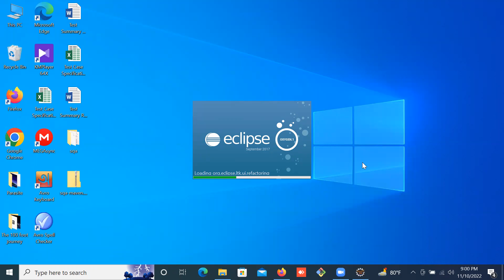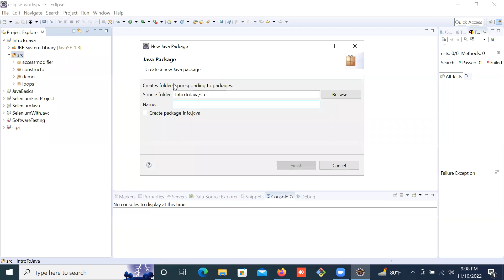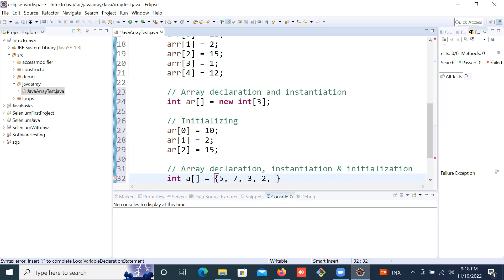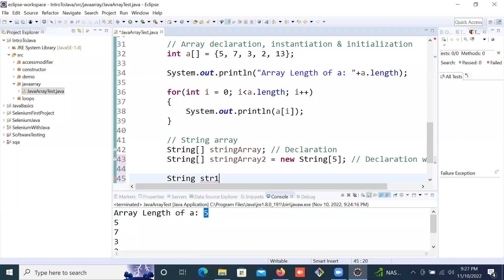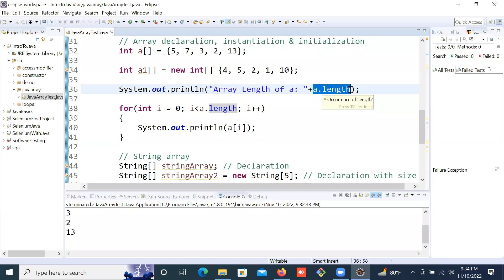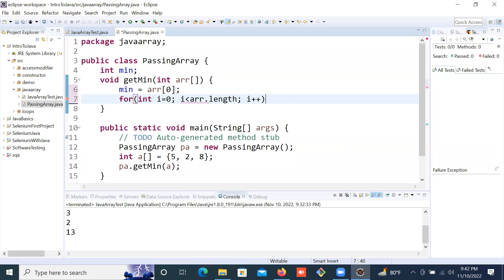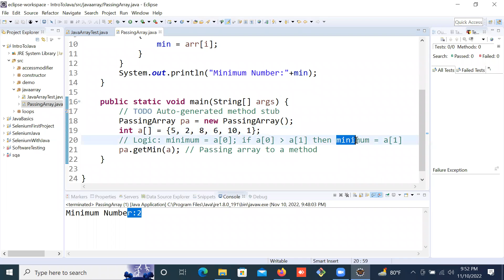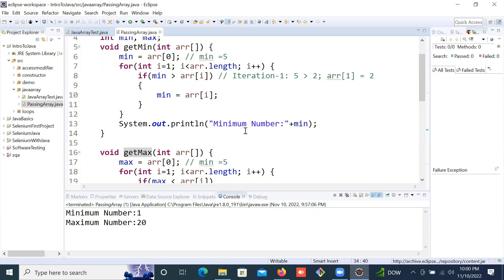Software testing Class video 18